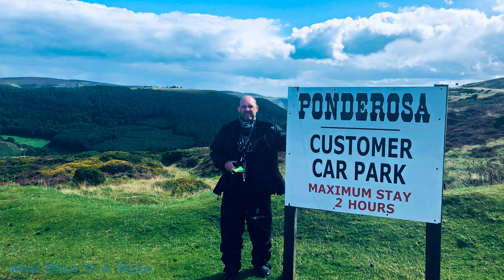Snowdonia National Park | Triumph Tiger Explorer | Motorcycle mini tour – Part 3 | 1st Sept 2019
Brian (the brother in law) and myself and my trusty Triumph Explorer conclude our mini tour of Snowdonia National Park with our journey home taking in Barmouth, Bala Lake and town and a visit to the Ponderosa Café on the Horse Shoe Pass.

Departing Llanaber, we head south on the coast road in to Barmouth and follow the path of the River Mawdach east to Dolgellau. Bearing north we head up to Bala Lake for a brief stop to take in the majesty of the lake. Moving on we pass through the town of Bala and continue north heading up to the Horse Shoe Pass and a stop of for a bite to eat at the renowned Ponderosa café. Fed and watered we head on through the pass and down into Llangollen. The video concludes with a brief resume of the mini tour as we pass through Bridgnorth on the final stage of the journey home.

===Kit===
Gopro Hero 7 Black
Gopro Here 5 Session